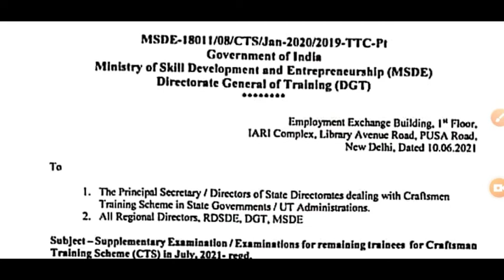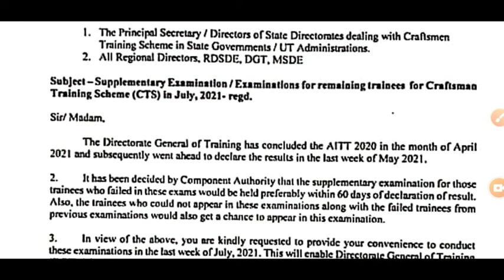ITI result 1st year 2021/ITI Result 2021/ITI Result/ITI Result 2021 exam/ITI Result 2021 1st year